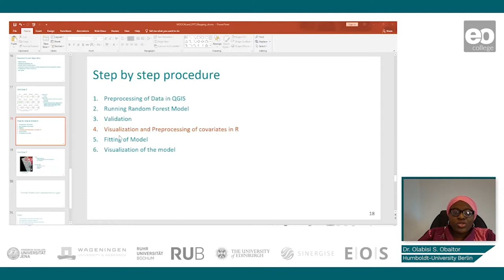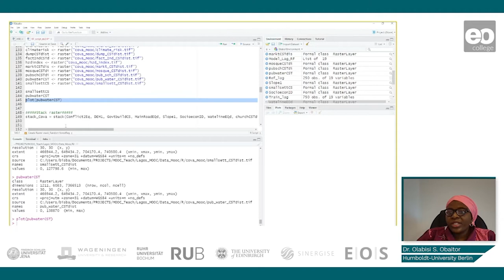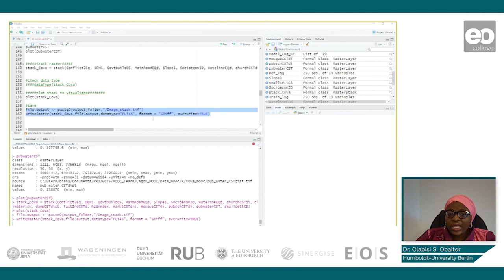Mapping Slums: Visualization and Preprocessing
Dr. Olabisi Obaitor demonstrates how to visualize and preprocess data for slum mapping purposes.